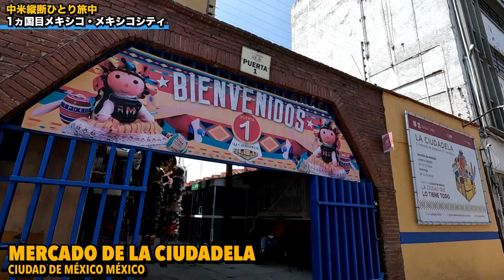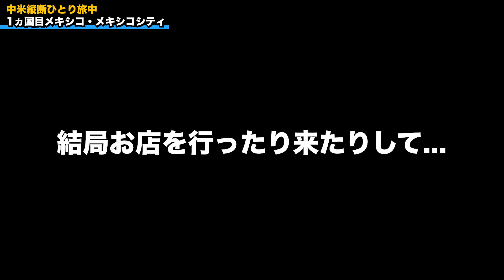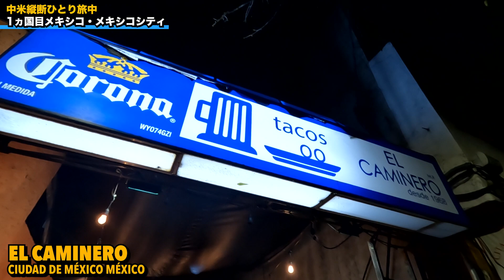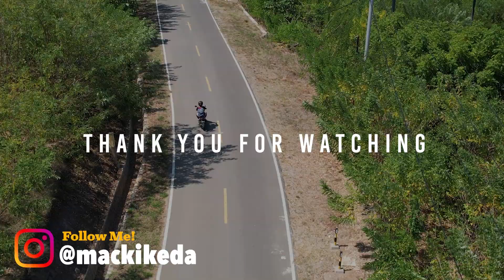【中米縦断#2】メキシコシティ最大級の市場がカラフル過ぎ広すぎでレベチ!! メキシコと言えばのOOを購入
今回も見てくれてMuchas gracias! (ムチャスグラシアス!)
また世界のどこかで！adiós! (アディオス!)